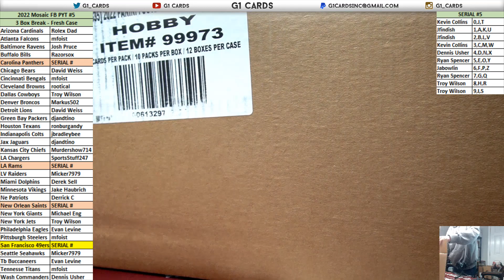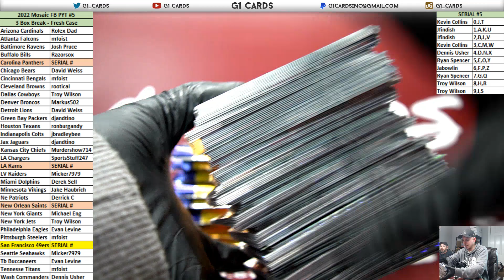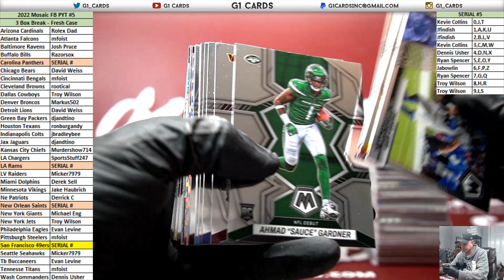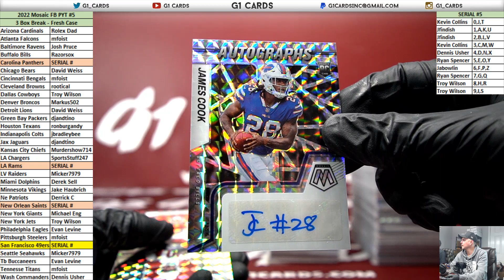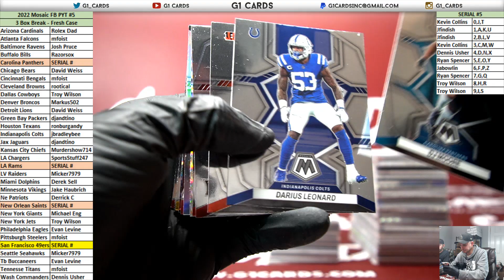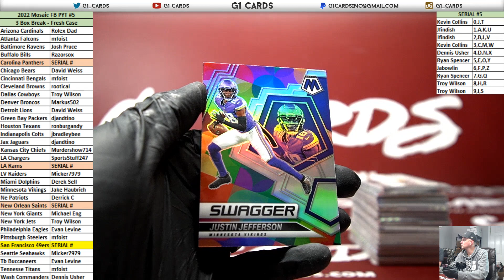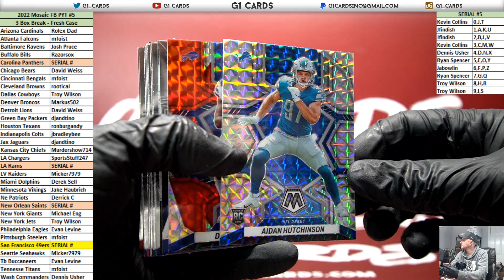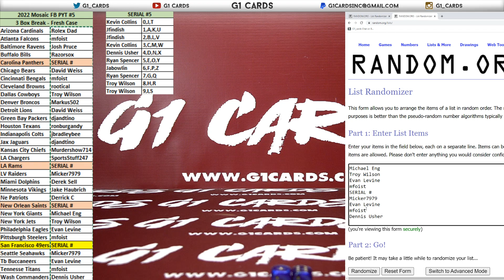2022 Panini Mosaic Football 3 Box PYT #5